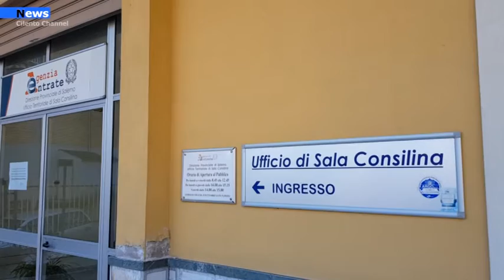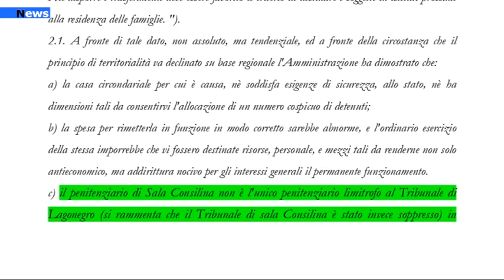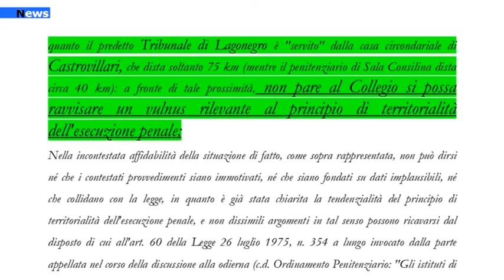Sala Consilina , Carcere, Agenzia Entrate, GDF. Il Sindaco Cavallone fa chiarezza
Il Sindaco di Sala Consilina Francesco Cavallone e la sua amministrazione comunale, nella serata di oggi hanno incontrato la stampa per fare il punta sulle vicende che hanno provocato, negli ultimi giorni, una serie di malumori a seguito diffusione di voci di chiusure o ridimensionamenti di uffici e servizi su cui, il primo cittadino salese, ha voluto fare chiarezza.